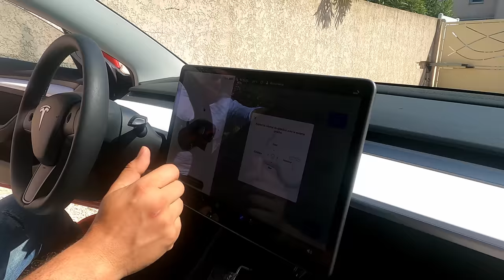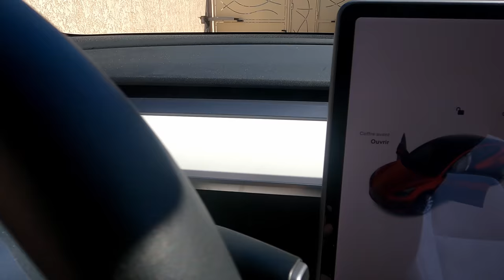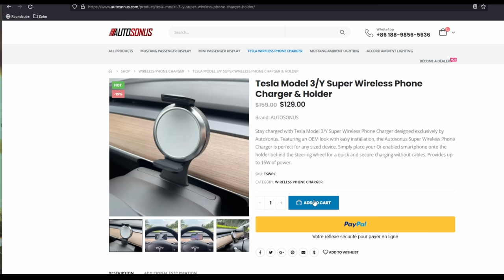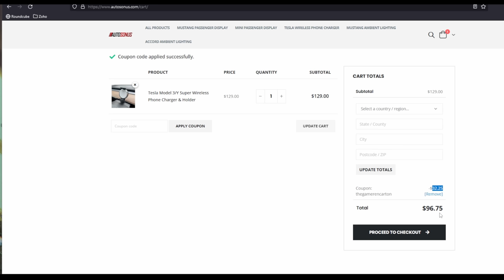Support téléphone pour Tesla Model 3 et Model Y - Le meilleur support induction pour votre Tesla ?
Dans cette vidéo nous offrons le Super Wireless Phone Charger & Holder de chez Autosonus à des membres du Tesla Owners Club et nous en profitons pour vous donner notre avis sur ce support de Téléphone portable à induction pour Tesla Model 3 & Model Y.

Grace à notre Walou Atelier on vous explique comment le monter sur votre Tesla Model 3 ou Tesla Model y !

00:00 : intro
00:45 : Présentation du support chargeur
02:25 : unboxing
03:38 : assemblage du support
06:04 : montage (Walou Atelier)
19:06 : test & avis
19:56 : conclusion & code promo